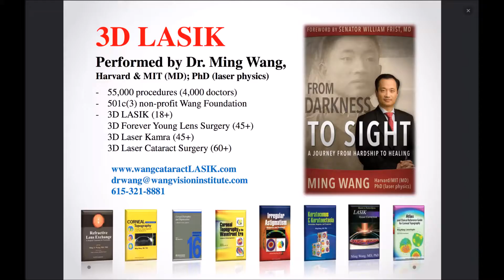Christopher Ray 3D LASIK done by Dr Ming Wang, Harvard & MIT MD; PhD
Mr. Christopher Ray had 3D LASIK done by Dr. Ming Wang, Harvard & MIT (MD, magna cum laude); PhD (laser physics)!!